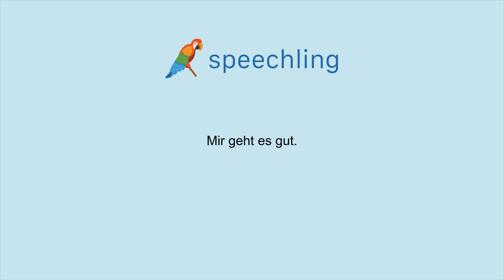How to say "I'm ok." in German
Male Voice:
Mir geht es gut.

Male Voice Translation:
I'm ok.

Female Voice Translation:
I'm ok.